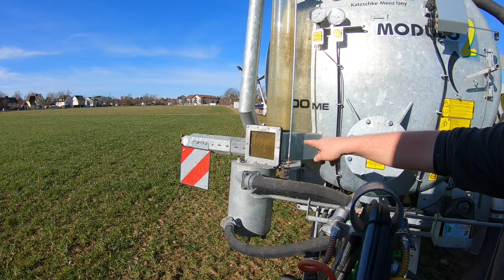Es geht wieder los ... Gülle nach Grünwald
Güllesilvester ... und sofort loslegen bevor es wieder regnet.
Dieses mal mit Unterstützung aus dem All .. a feine Sach.